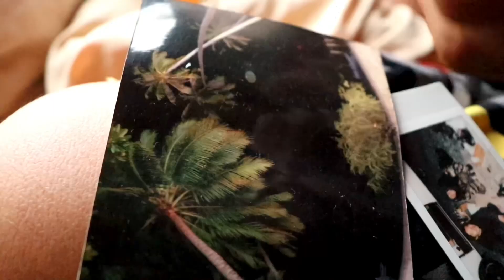【車中泊4年目】雨の日でも快適に過ごせる、100系ハイエースでの1日。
梅雨の車中泊は湿気と蒸し暑さの戦い。
今までは風向きを考えドアを開けたり閉めたり。

今年はホームセンターDIYの揃えたタープを設置。
コレがいい仕事をしてくれる。
風が強くなければハイエースのスライドドアを開けっぱなしに出来、コレがこんなに快適なものかと驚く。

車内は自分らの好みのレイアウトで、心地よく
食事は毎回、極上の料理を頂く。

車暮らしではそれはもう不便だらけだが、
それ以上に大切な事がたくさん散らばっている。

車中泊3年目となる夫婦は
未だ懲りずに走り続けている。

目次
0:00 今日も一日中、雨
0:44 車内を拭き掃除
1:10 傘は必要なのか？どうか？
2:19 コーヒータイムに支配された奴ら
3:27 日本人は米を食え
4:12 次の目標「タイ･タオ島」
7:20 動画編集で頭狂う
9:45 世界で一番旨いカレー
14:23 食べて寝るのが人生

CHANNNEL LIVE UPのRYOとKANAです。
数ある動画から私たちのチャンネルを選び、見て頂きありがとうございます！

我々は日本人アーティストです。
何を見て、何を食べ、何を体験し、何を感じるのか？その様子をvlogで発信してます。

あなたのリラックした時間を過ごす時、
見たくなる映像をクリエイトしていき、
あなたの癒しの時間、心を落ち着かせる時にお役に立てたら嬉しいです。

更新は毎週日曜日の夜21:00📺
コメントも気軽にしてください！

嫁のKANAが綴るブログ
KANA・channel live up・hawaya｜note

SNS等でシェアして頂けたら幸いです。

私利私欲全開！
Amazonのほしい物リストを公開しています。旅に使う物や、機材、生活用品などを
自分なりにしっかり考えてリストを作りました。買って頂けるなら以下のURLからお願いします。
(勝手に我らに荷物が届くシステムです)

本当に励みになってます！

Ryo Miyata